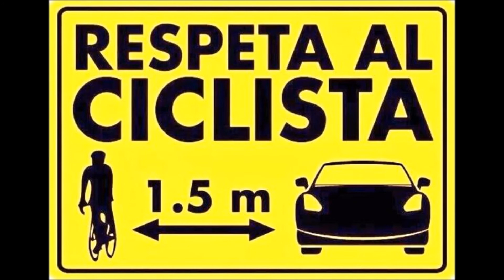all downhill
Descrizione